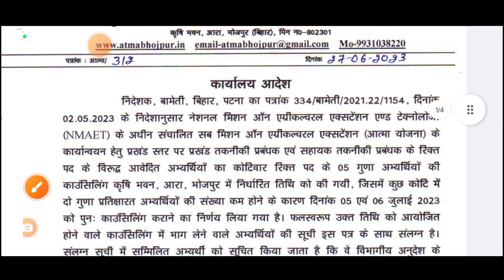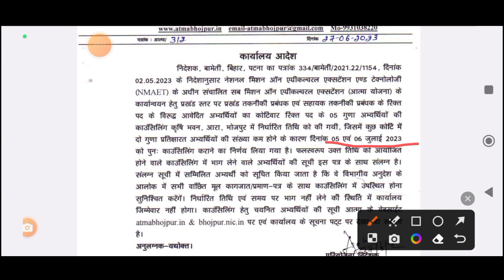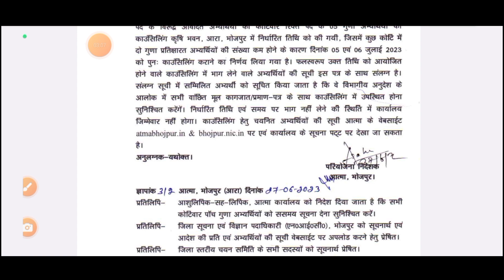ATM/BTM/Lekhpal 📢 आत्मा.... जीला का सेकंड counselling लिस्ट हुआ जारी 🔥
ATM/BTM/Lekhpal आत्मा शिवहर द्वारा Gen(F) मे सीट न होते हुए भी एक सीट पे कराया counselling 🔥

ATM/BTM/Lekhpal 👉 सभी जीला के परियोजना निदेशक आत्मा का मो. नंबर एवं ईमेल 📢 फ्रॉड कॉल से कैसे बचें

B.A.O. syllabus